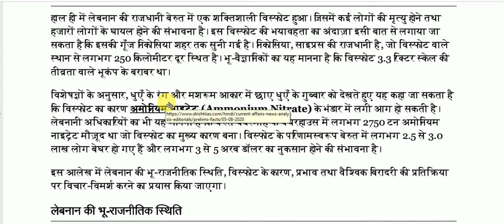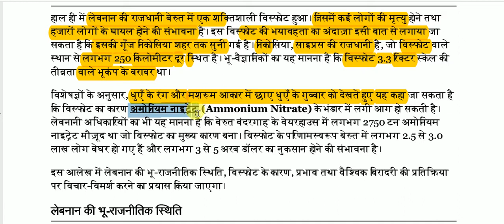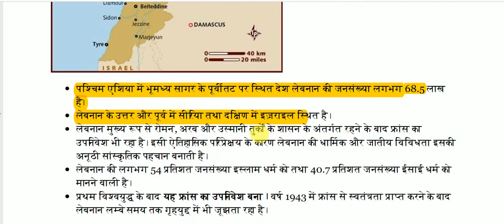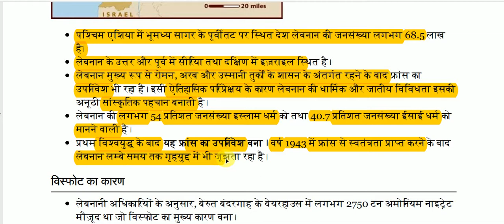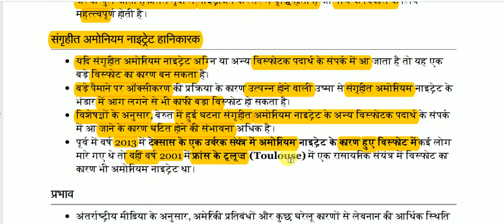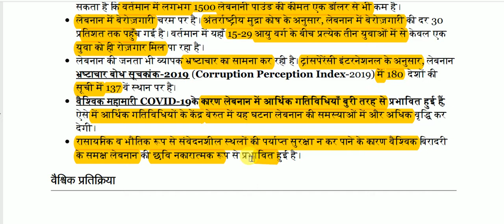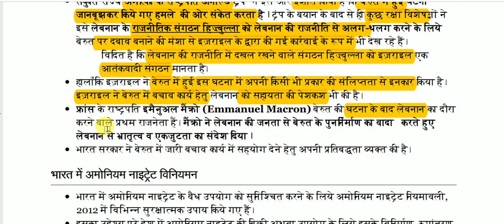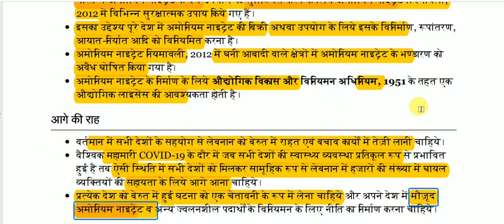Beirut (Lebanon) explosion || Ammonium Nitrate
Beirut (Lebanon) explosion for All Competitive Exams like SSC, Railway, IB, Bank, UPSC, BPSC, MPSC, PCS, etc.